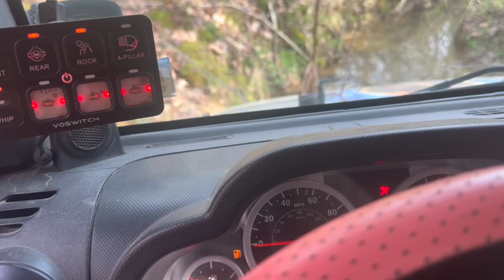Did we find a new trail???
Picking up chickens and playing with jeeps